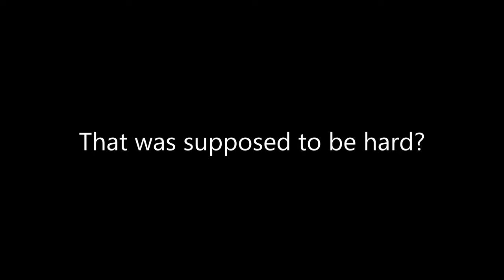Red Mile is pathetic even on hardest difficulty.